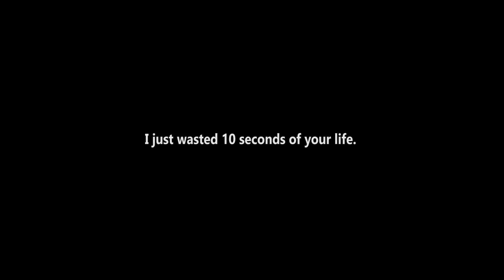Hire me! 30 seconds Video resume! Part 1